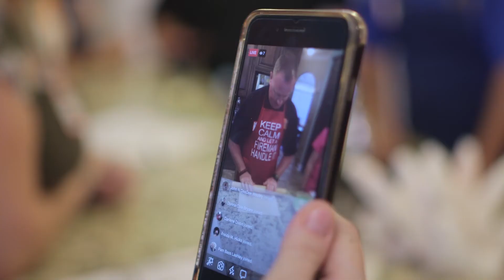Guns vs. Hoses Trailer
Watch the Trailer Guns and Hoses